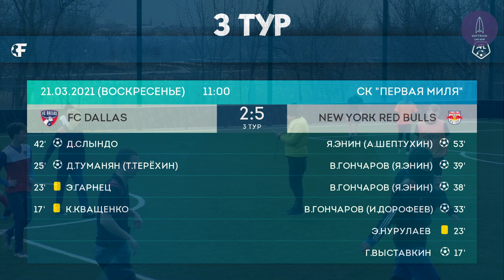FC Dallas 2:5 New York Red Bulls, 3 тур